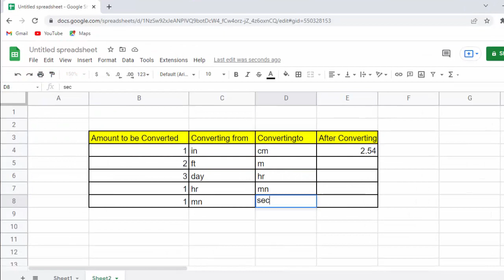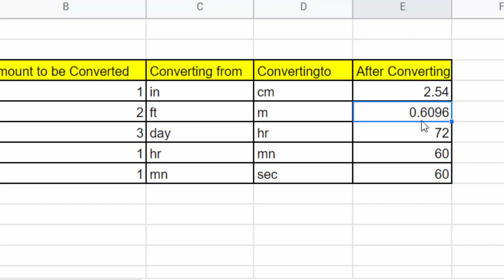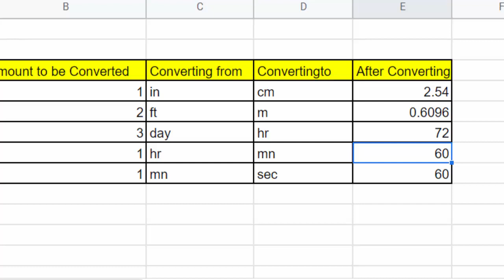How to use convert formula in Google sheet@COMPUTEREXCELSOLUTION